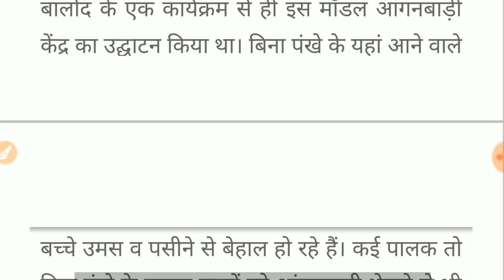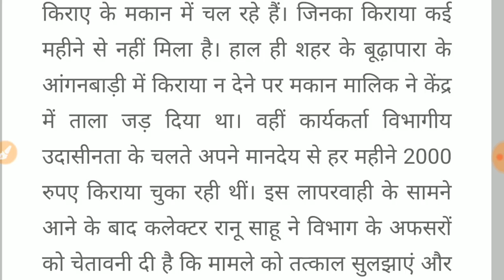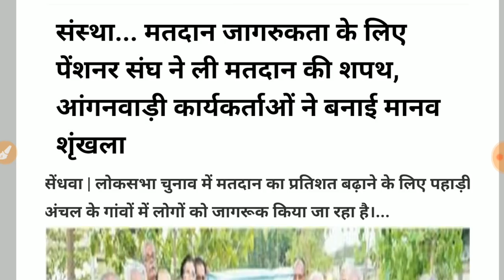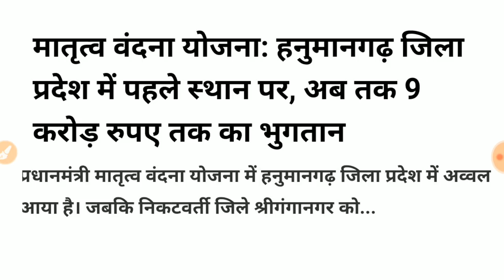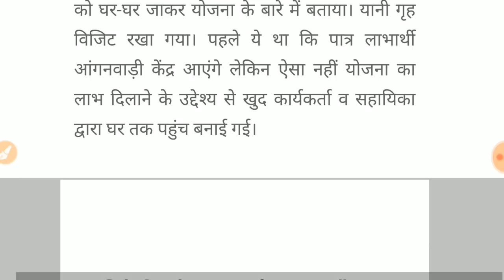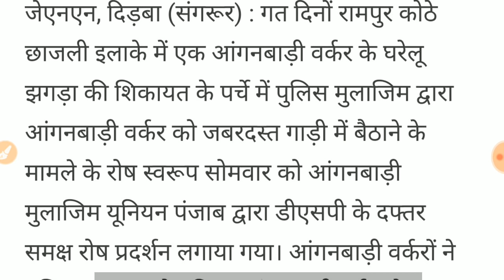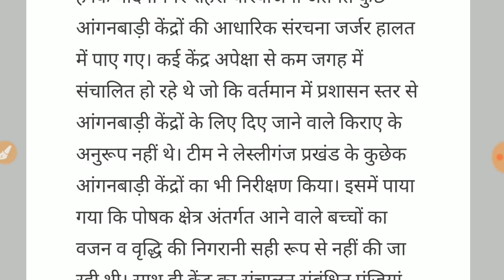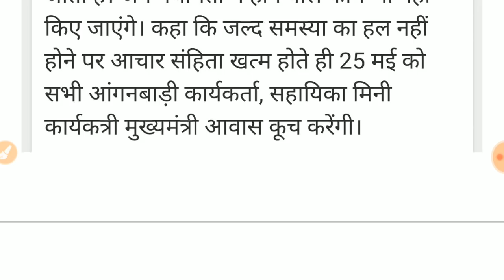आंगनबाड़ी आशा 14मई2019 सभी राज्यों की मुख्य मुख्य खबरें/Anganwadi Asha Salary Today Latest news 2019